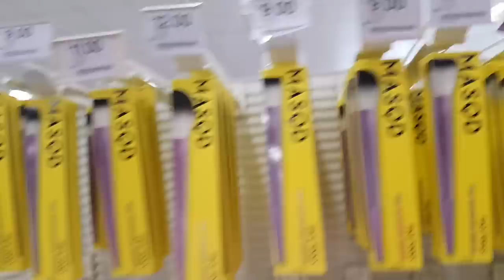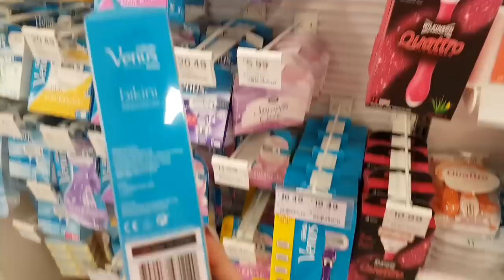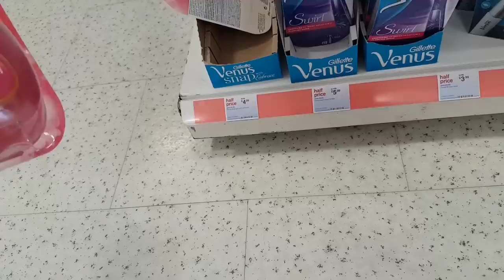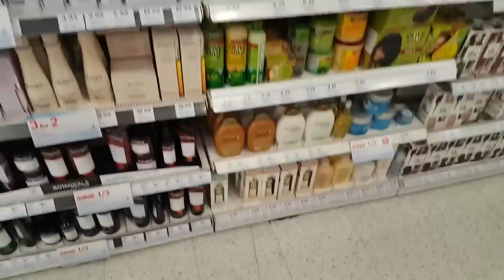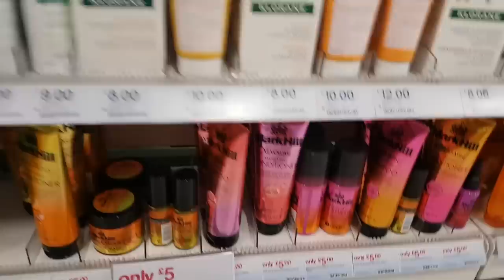🎥VLOG🎥ShopTour🛍Boots#Festival park#Toby carvery🍴☕